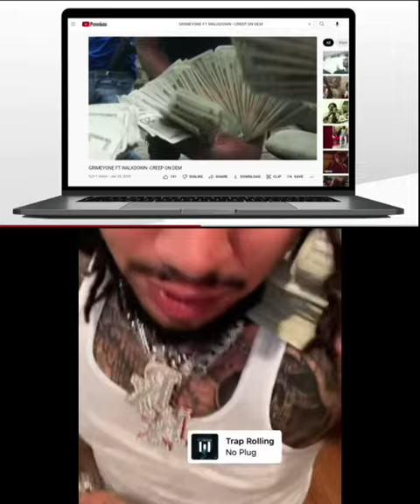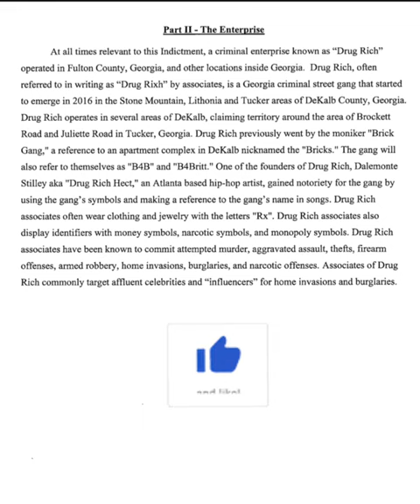Man That Single Handedly Brought Down Alanta's DrugRixh! Rico Inditement Link In Description👈